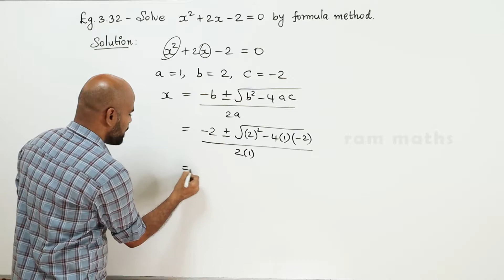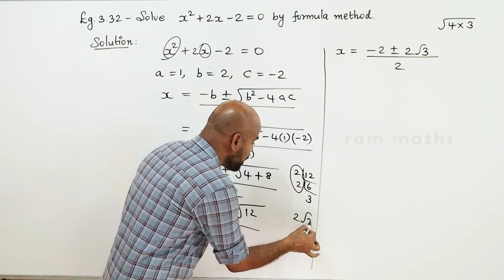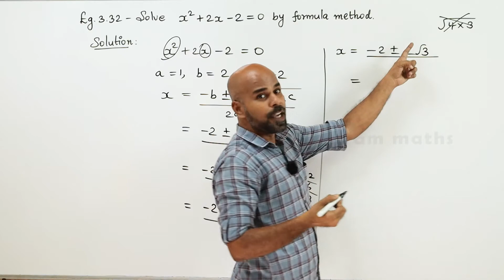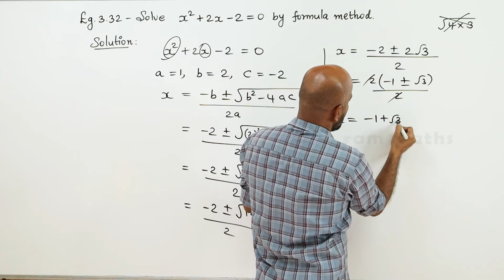10th | EXAMPLE 3.32 | ALGEBRA | CHAPTER 3 | STATE BOARD | RAM MATHS